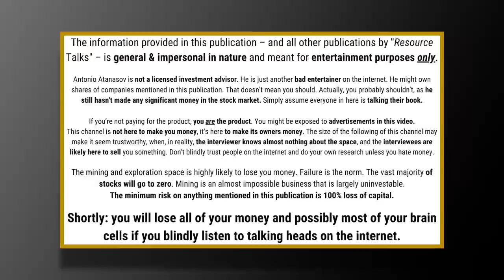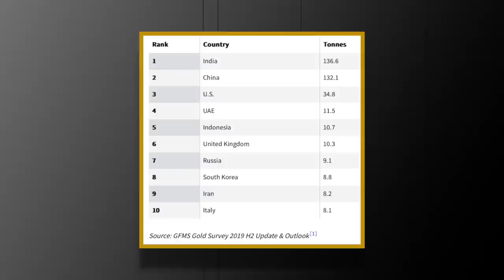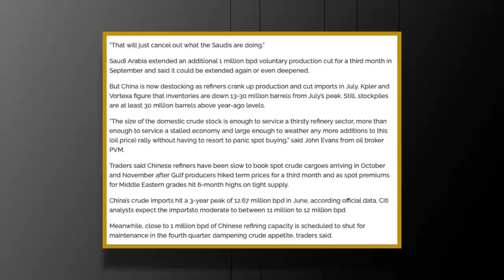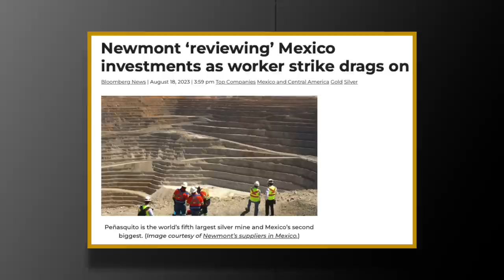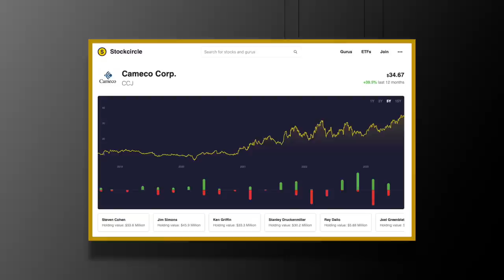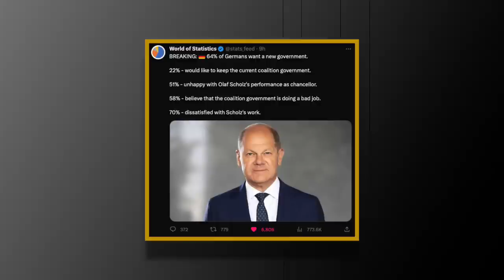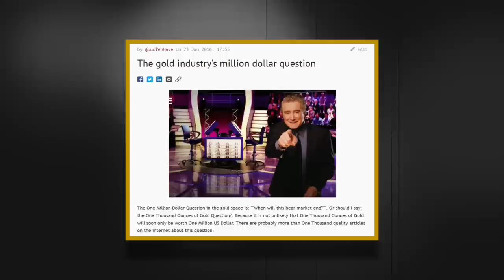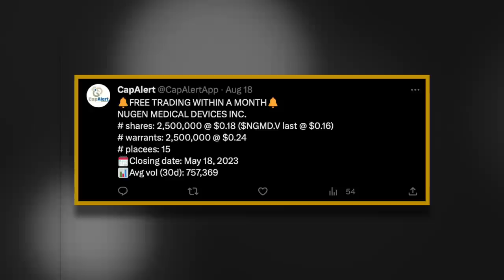Uranium: Billionaires Buying! | Copper, Gold & Oil are in Trouble | Juniors Might be Bottoming Soon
This is a weekly commodity market overview for the 33rd week of 2023 that covers August 11 - August 14.

In this episode, I focused in on China.

The Chinese real estate sector appears to be struggling, but that's not everything. Chinese retails sales, manufacturing activity, industrial production, fixed asset investments, and other important economic metrics are pointing towards an economic recovery that is not going as planned.

How will this influence gold, given that China is one of the world's large consumers of the yellow metal?

What about oil? China is also the larges consumer of oil.

Copper won't escape China's bad economic data either, as China is also the world's largest consumer of copper.

Uranium, on the other hand might be the exception in this storm. While large buyers are, to my knowledge, not buying physical uranium on the spot market, the uranium spot price went up 3% this week.

This happens as billionaire investors like Ray Dalio, Stanley Druckenmiller, and others appear to be buying uranium stocks like Cameco.

There were a few other very interesting news articles about uranium that I highlighted in this episode of Resource Heads.

As always, I was joined by GoldDiscovery founder Luc ten Have, who told me that resource stocks might be close to bottoming.

Timestamps
00:00 Unfunny but important intro
02:30 China economic data
08:58 Is gold in trouble?
20:28 Is oil in trouble?
29:07 Is copper in trouble?
33:45 More "green" economy delays
41:20 Uranium spot price is going up (again)
45:00 Billionaires are buying uranium
47:00 Generalists are not yet buying
53:20 Are we late to the uranium thesis?
56:47 Kazakhstan has picked a side
58:35 France reactor life extension announced
01:00:39 Iran is building a new uranium mine
01:04:47 Junior market overview with Luc
01:28:53 Closing rant